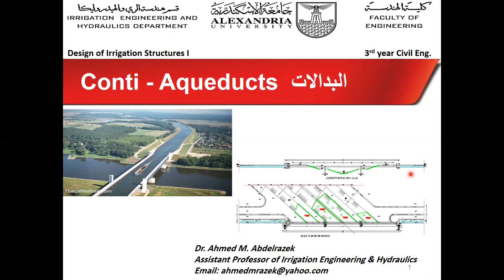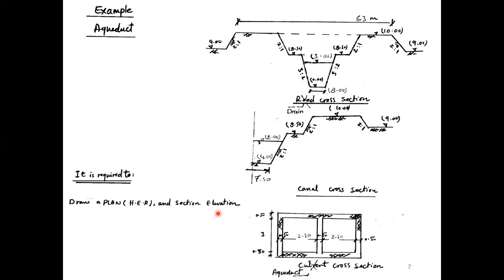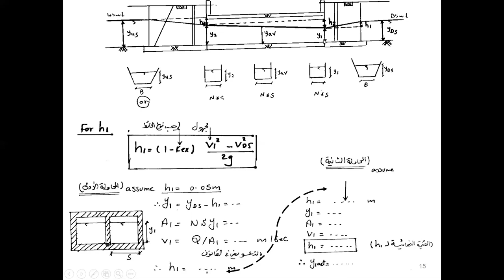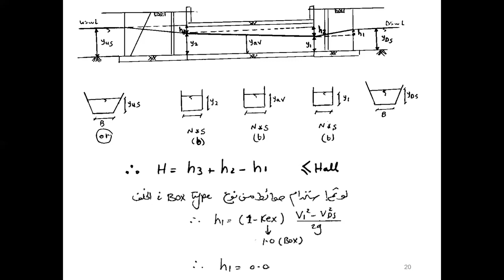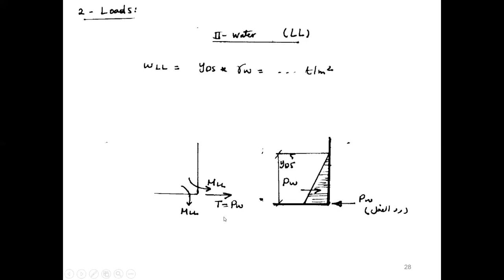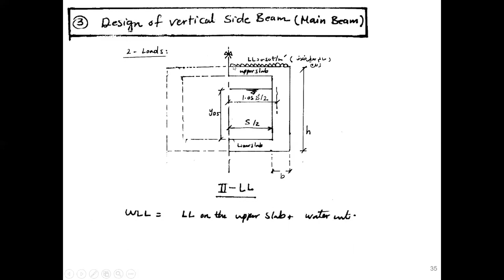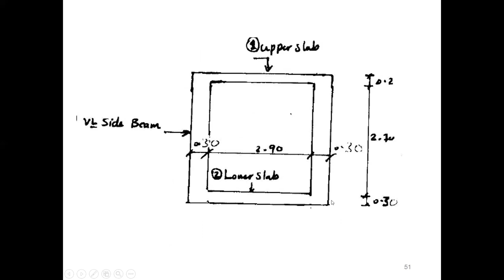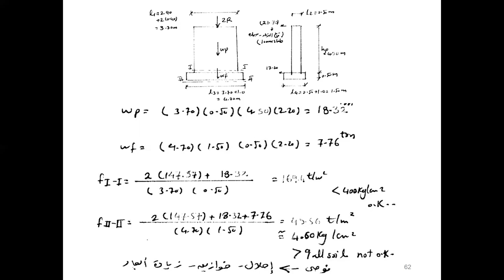Lecture 13 Dr. Ahmed Abdelrazek │Aqueduct (continue)